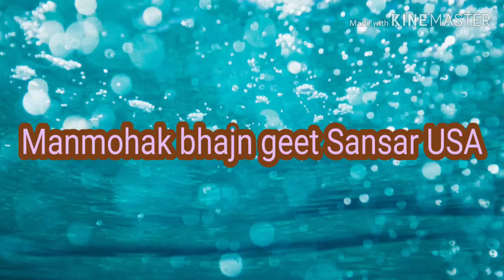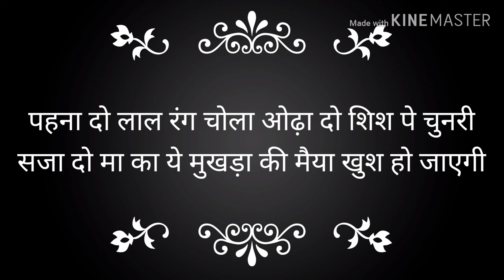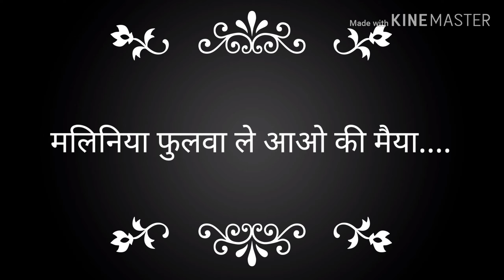मलिनिया फुलवा ले आओ मैया द्वार आई ll मातारानी भजन ll with lyrics ll नवरात्रि माता भजन ll देवी गीत,💐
Singer:Neeraj Pandey